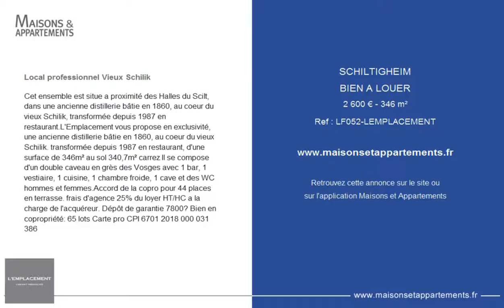SCHILTIGHEIM - BIEN A LOUER - 2 600 € - 346 m²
Référence : LF052-LEMPLACEMENT

Local professionnel Vieux Schilik

Cet ensemble est situe a proximité des Halles du Scilt, dans une ancienne distillerie bâtie en 1860, au coeur du vieux Schilik, transformée depuis 1987 en restaurant.

L'Emplacement vous propose en exclusivité, une ancienne distillerie bâtie en 1860, au coeur du vieux Schilik. transformée depuis 1987 en restaurant, d'une surface de 346m² au sol 340,7m² carrez Il se compose d'un double caveau en grès des Vosges avec 1 bar, 1 vestiaire, 1 cuisine, 1 chambre froide, 1 cave et des WC hommes et femmes.

Accord de la copro pour 44 places en terrasse. frais d'agence 25% du loyer HT/HC a la charge de l'acquéreur.

Bien en copropriété: 65 lots

Carte pro CPI 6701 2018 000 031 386

Cette annonce vous est proposée par l'agence L'EMPLACEMENT